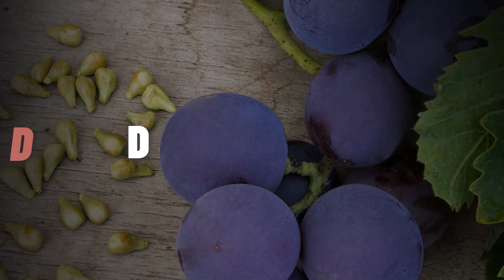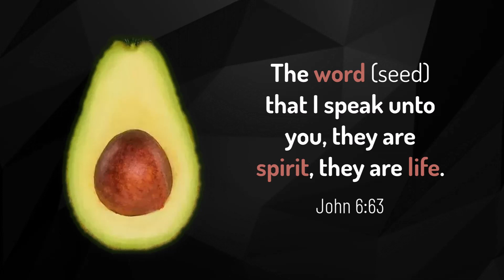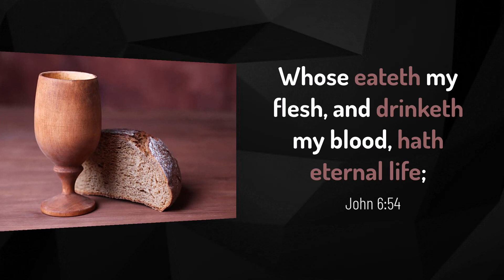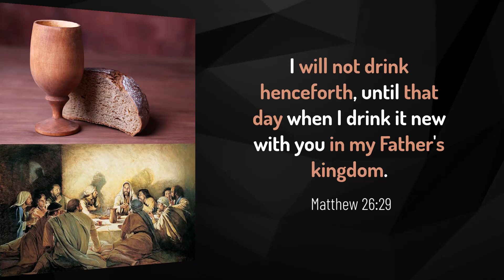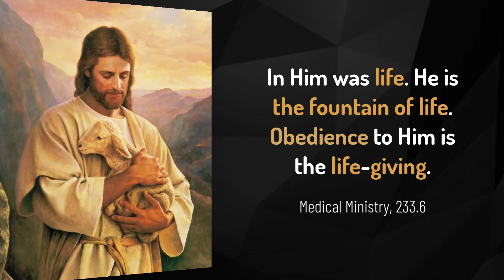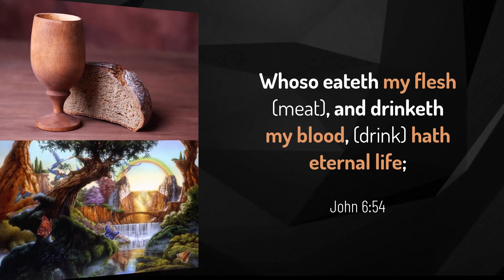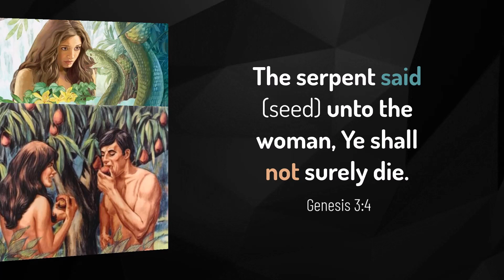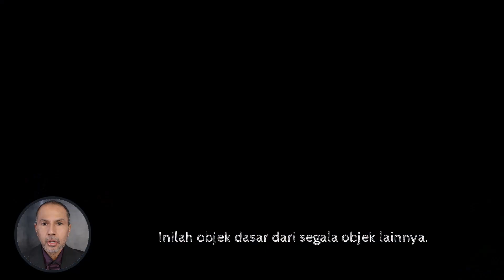AFTER HIS KIND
Gen 1:11  And God said, Let the earth bring forth grass, the herb yielding seed, and the fruit tree yielding fruit after his kind, whose seed is in itself, upon the earth: and it was so.